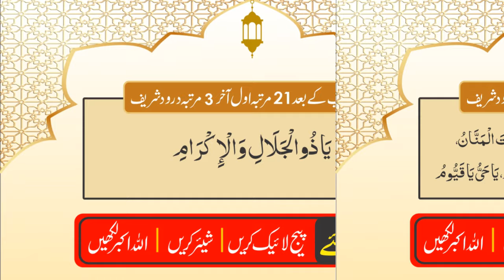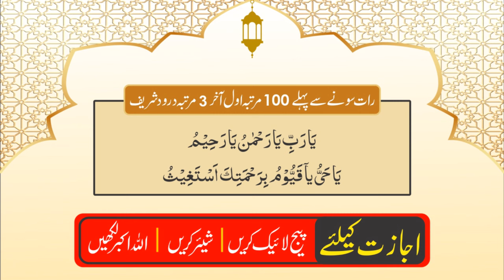Ramzan ka Wazifa | Ramadan | Ramadan 2024 | Dua | Prayers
In This Video Wazifa For Ramzan ka Wazifa | Ramzan | Ramadan | Ramadan 2024 | Dua | Prayers

| Thanks |